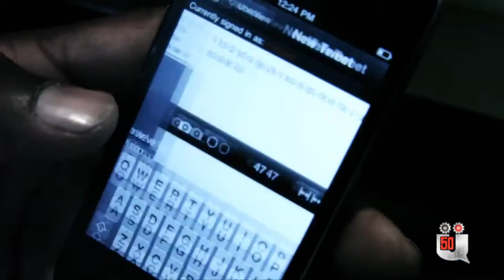50 Cent Presents Uber50 For iPhone - Download now for Free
50 Cent Presents Uber50 For iPhone - Download now for Free